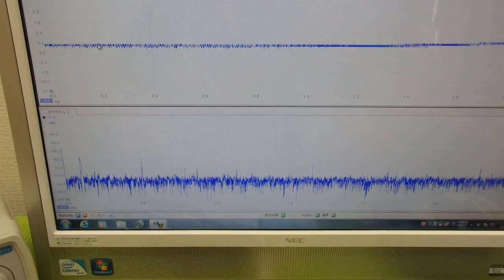超音波の音圧測定解析システム ultrasonic-labo